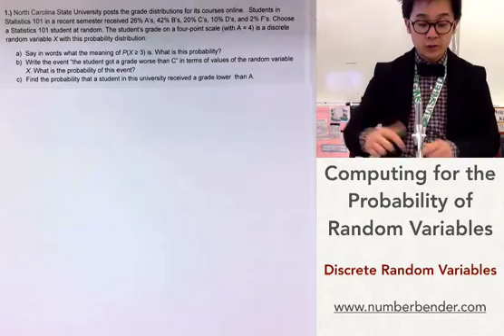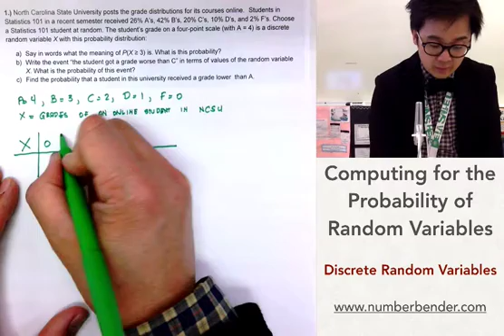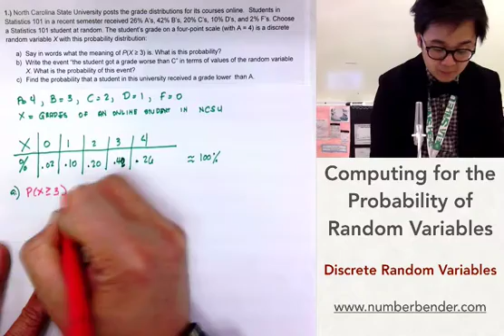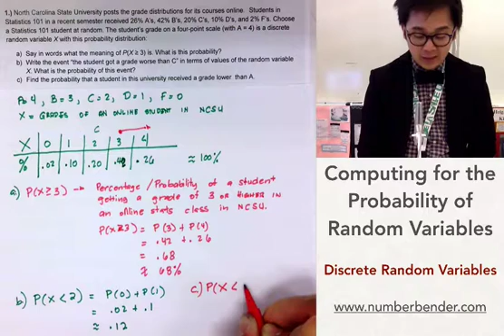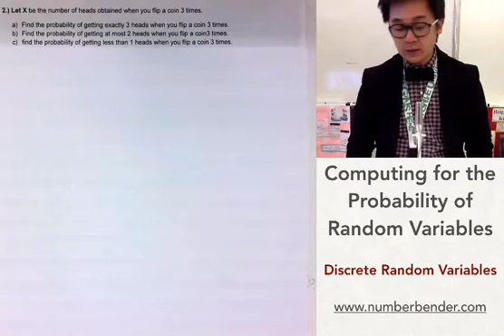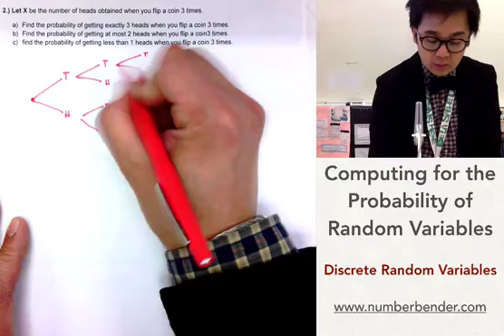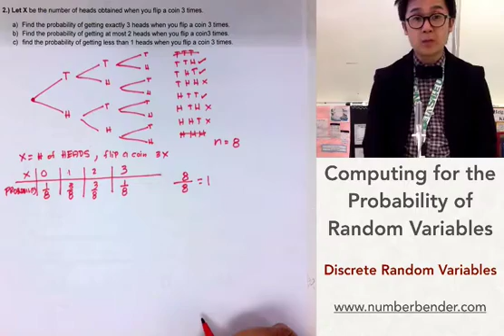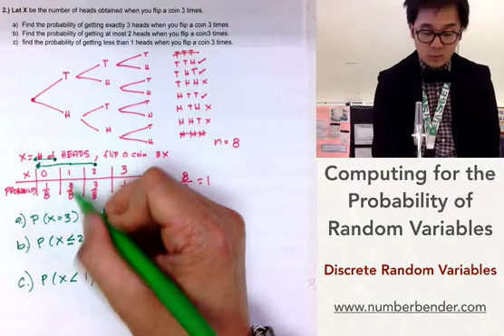Mahirap ba ang Accountancy - PROBABILITY OF DISCRETE RANDOM VARIABLE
Ang lesson na ito ay nagpapakita kung paano magcompute ng probability ng discrete random variable.  Ang discrete random variable and mga mga values ng X ay mga integers or negative or positive whole numbers. Sa pagkuha ng probability ng discrete random variable, kailangan na maorganize mo ang variable x at corresponding probability nito.

Sa pagaaral ng accountancy, kailangan mayroon kang patience at precision sa pagsolve ng mga math problems. Hindi tulad ng pure math, kailangan lang na marunong ka sa percentages at fractions para mas maunawaan mo ang accounting classes mo.

00:44     1. with a given probability distribution in table form
07:54     2. without the the probability distribution table.